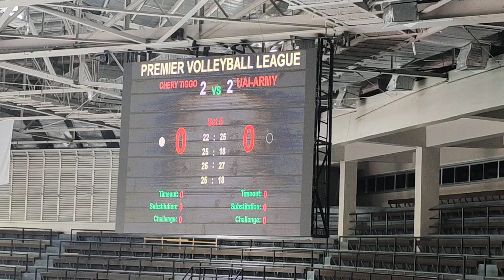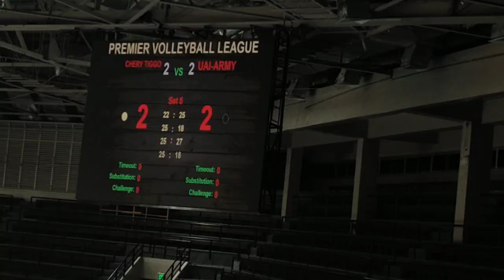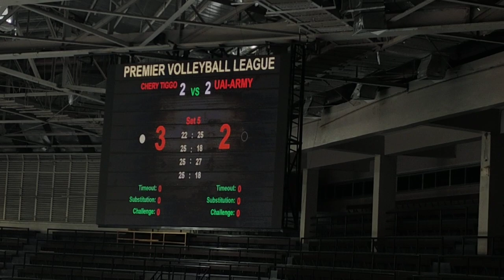Set 5, bakbakaan na dito matitinding paluan na dahil raise to 15 score na cherry tiggo vs army